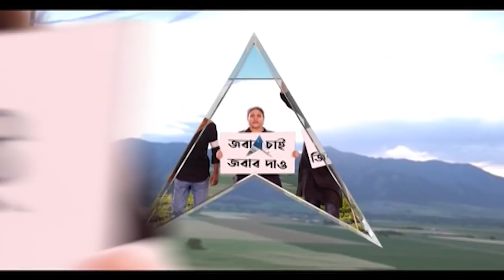West Midnapore: পশ্চিম মেদিনীপুর জেলায় সংক্রমণ রুখতে রাতারাতি তৈরি করা হয়েছে ১১টি কনটেনমেন্ট জোন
পশ্চিম মেদিনীপুর জেলায় লাফিয়ে লাফিয়ে বাড়ছে সংক্রমণ। জেলা প্রশাসনের তরফে মেদিনীপুর শহর ও খড়গপুর শহর সংলগ্ন এলাকায় রাতারাতি তৈরি করা হয়েছে ১১টি কনটেনমেন্ট জোন। শুরু হয়েছে পুলিশি ধরপাকড়।